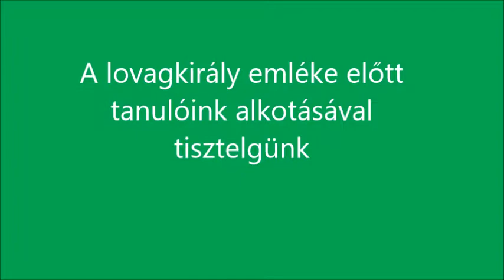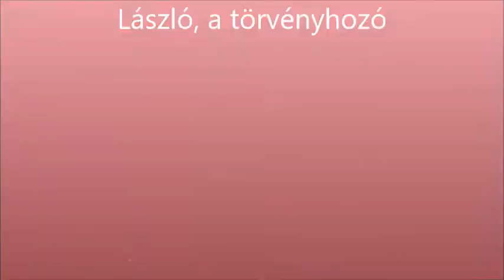Szent László emlékezete